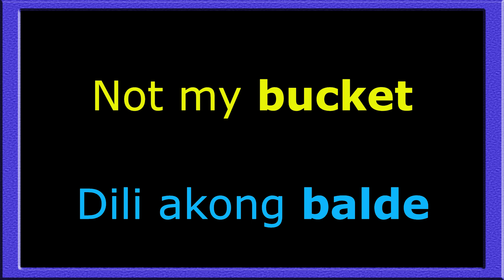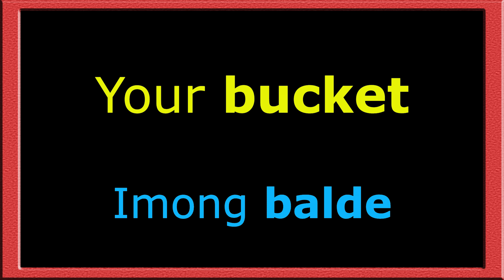𝗟𝗲𝗮𝗿𝗻 𝗕𝗶𝘀𝗮𝘆𝗮 𝗙𝗮𝘀𝘁 | 𝗧𝗵𝗶𝘀 𝗹𝗲𝘀𝘀𝗼𝗻𝘀 𝘄𝗼𝗿𝗱 𝗶𝘀 'BUCKET - BALDE' | 𝗥𝗲𝗽𝗲𝘁𝗶𝘁𝗶𝘃𝗲 𝗟𝗲𝗮𝗿𝗻𝗶𝗻𝗴 | 𝗕𝗶𝘀𝗮𝘆𝗮 𝗢𝗻𝗹𝘆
Learn Cebuano Fast with easy-to-follow Repetitive Learning lessons.

First I will share word for word as stage one. Learning like a baby.
Stage two will be two or three-word phrases/sentences. Learning like a toddler.
Stage three will be how to ask or reply to others. Advanced Learning.
I am also learning while I make this. I found it's easier and faster to learn
this way and others may find my way better for them also.